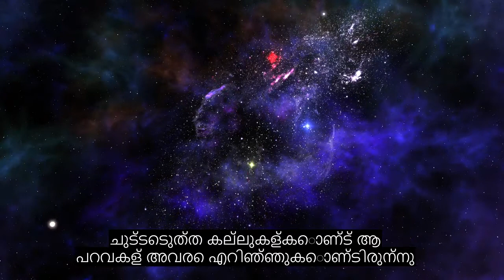അധ്യായം 105 ആന, മനോഹരമായ ഖുറാൻ പാരായണം, 90+ ഭാഷാ സബ്ടൈറ്റിലുകൾ